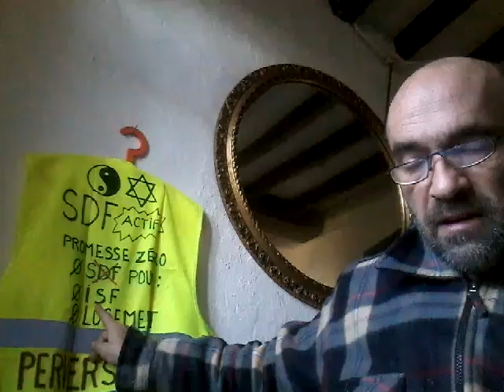Police et revendications, grâce à qui? Contre quoi?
(2020 playlist David & Christelle ) Vendre spirituellement son âme au diable, à celui qui divise les autres et la parole. Les revendications, l'écoute de vos souffrances n'a rien d'humain mais tout de stratégique, la police ne représente plus les citoyennes et citoyens Francais mais ses propres intérêts personnels, individuels. La police Française est aussi à vendre et utilise le mouvement des gilets jaunes pour se servir elle aussi. Ils peuvent maintenant continuer à ramasser les cadavres de nos frères et soeurs, d'enfants qui crèvent dans la rue contre ISF. pour y vendre vos âmes et ce que vous défendez